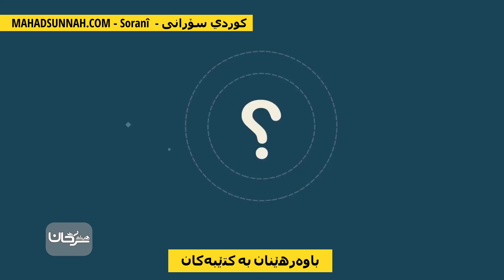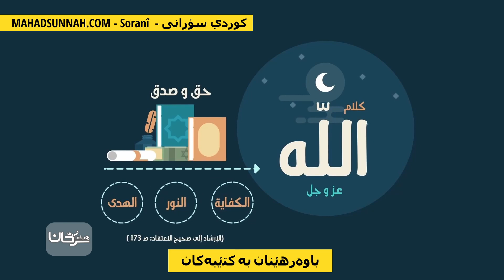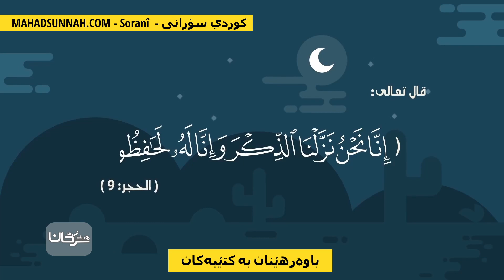باوەرهێنان بە کتێبەکان الايمان بالكتب